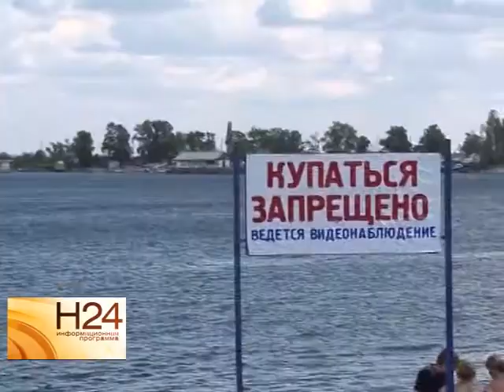Как уменьшить количество трагедий на воде в нашем регионе?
Ситуацию на воде нужно исправлять. Вот только как. Ответ на этот вопрос искали общественники на заседании Комиссии по чрезвычайным ситуациям. Поводом послужили многочисленные трагедии на воде. К какому мнению пришли, в нашем следующем материале от 25 августа.